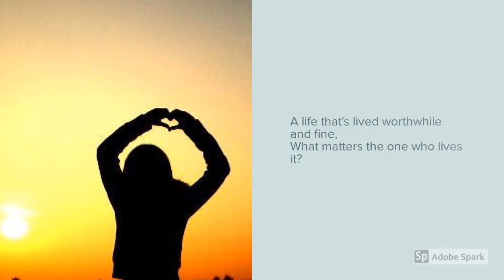Kempken INFO 5420 - Humanity by Elma Stuckey